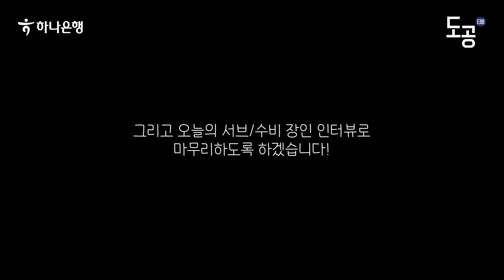"제가 어제 감독님께..." 이제는 말할 수 있다! | 현대건설전 승리 비하인드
현대건설전 (리얼한) 승리 비하인드였습니다.

전 구단 승리를 함께 응원해주신 팬 여러분의 성원에

다음 시즌에는 더 강해져서 돌아오겠습니다. :)